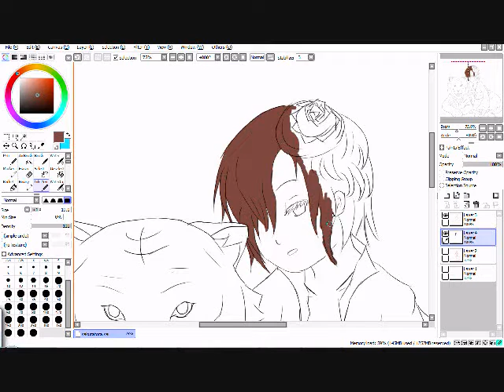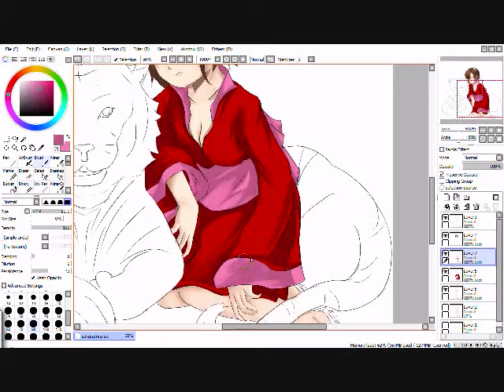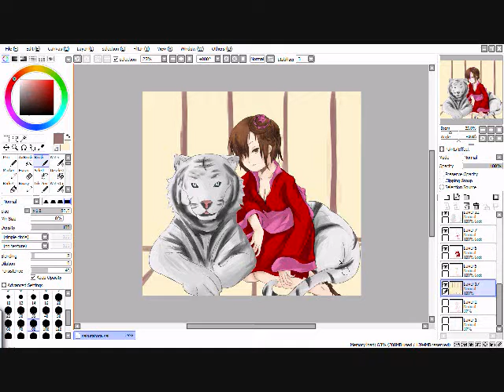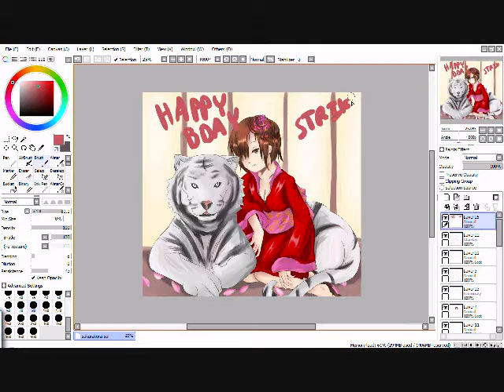Cherry Blossom Tiger CG process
Because Camstudio hates me I had to record this in parts.

Song: 桜前線異常ナシ (Sakura zensen ijou nashi) (Google translated this as Sakura unusual pear. Anyone know the english title?)
Orignal sung by: Hatsune Miku
Cover by: エリィ (Eryi)
Time: A few hours. (I forgot)
Program: Paint Tool SAI

HAPPY BIRTHDAY STRIKE :'D